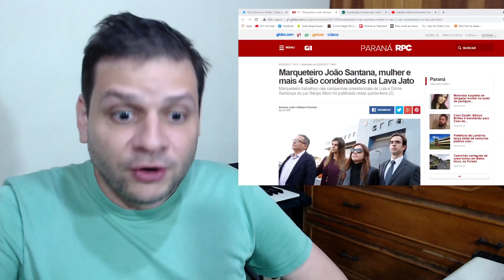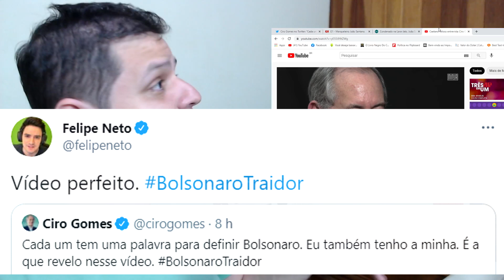Ciro Gomes fez vídeo para definir Bolsonaro em uma palavra